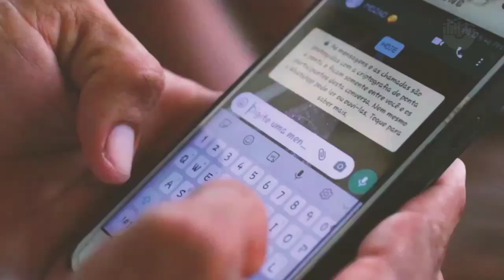MC APOLLO GREGO - Eu Tô de Ressaca (videoclipe)